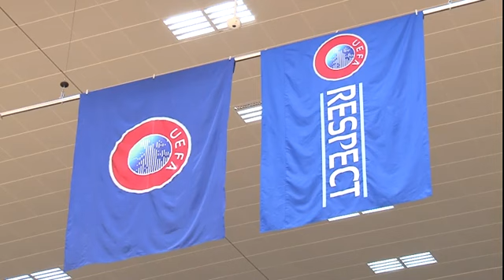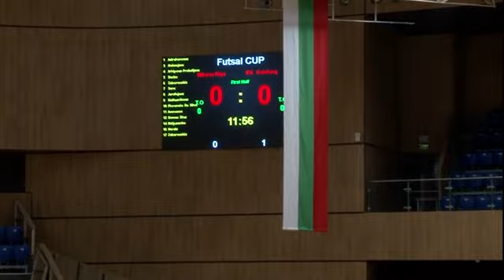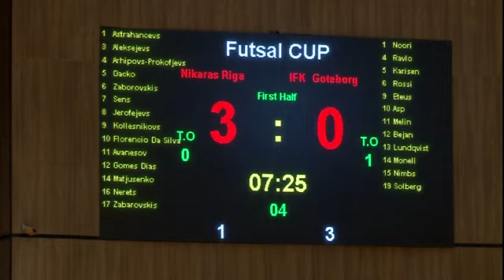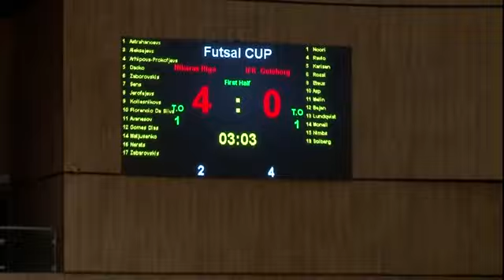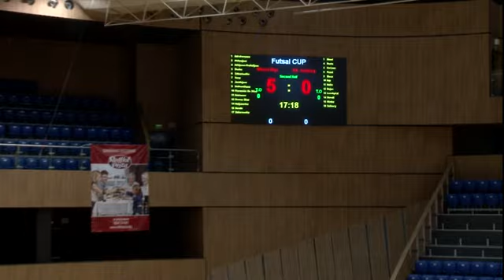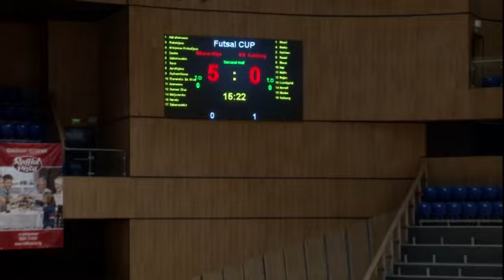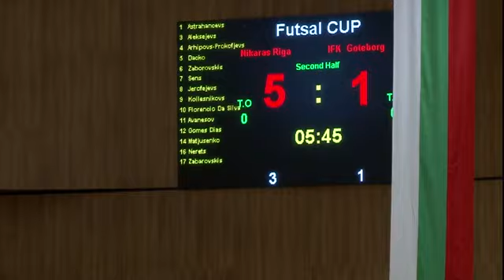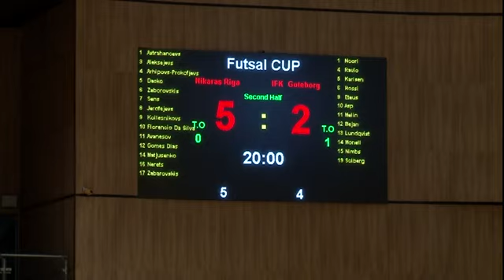FK Nikars vs IFK Göteborg Futsal (UEFA Futsal Cup 2016/2017)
FK Nikars vs IFK Göteborg Futsal
Full Game
UEFA Futsal Cup 2016/2017
(5:2)